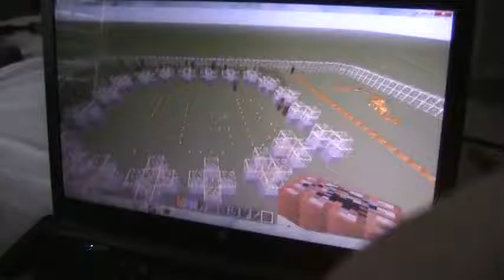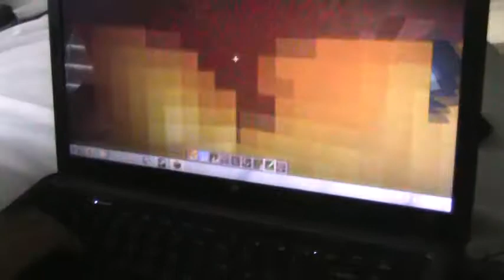Minecraft:The Villager Games.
Who needs Hunger Games when you have Villager Games?